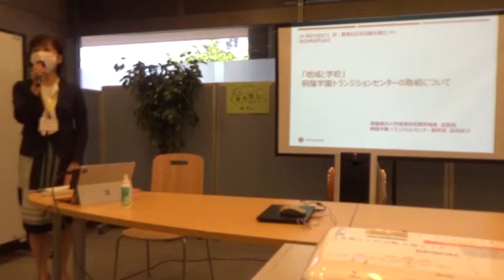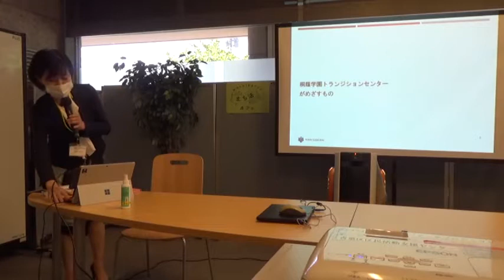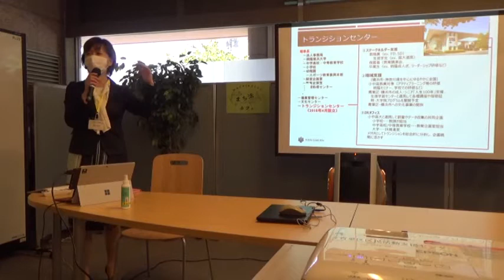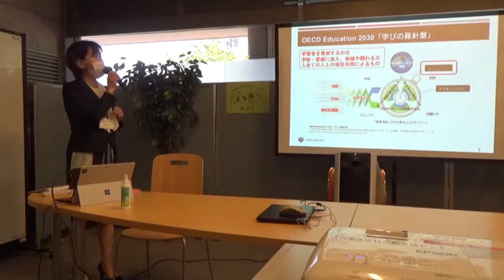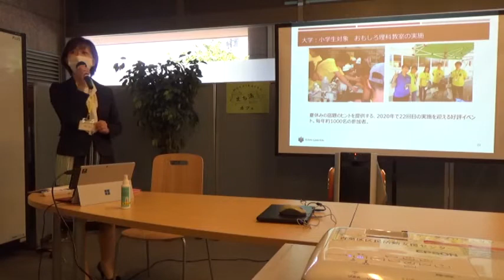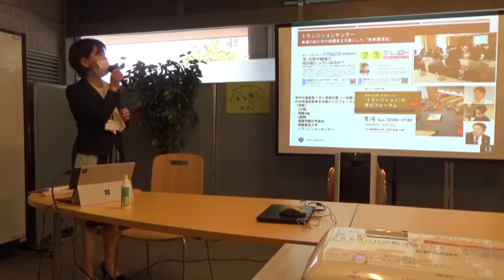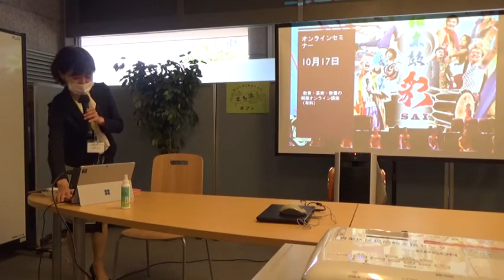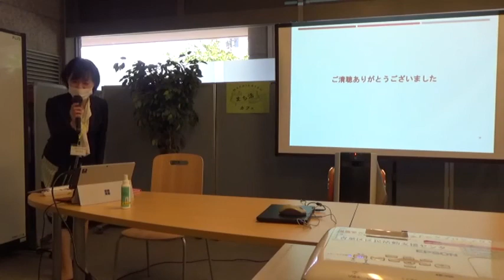【まち活カフェ】第１４回「地域と学校」②ゲスト武田佳子さん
青葉区区民活動支援センターでは地域活動に関心のある皆さんが気軽に集い交流する「まち活カフェ」を開催しています。
毎回テーマに沿って、地域で活動するゲストスピーカーを招きます。
You Tubeでは、ゲストスピーカーのお話をご紹介します。
第１４回　２０２０年８月２０日（木）開催
テーマ：地域と学校（小学校から大学まで）
①神奈川県立あおば支援学校校長　横澤孝泰さん
②桐蔭横浜大学教育研究開発機構准教授・桐蔭学園トランジションセンター副所長　武田佳子さん